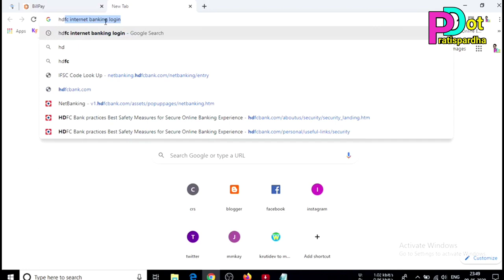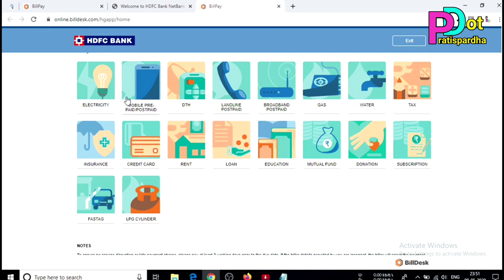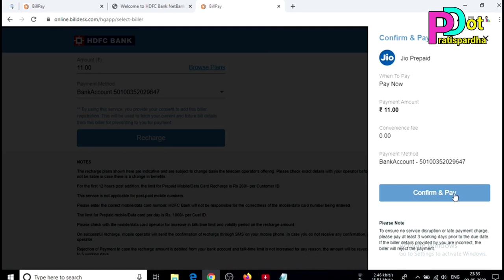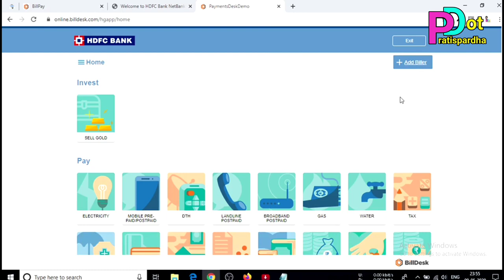internet banking se mobile Recharge kaise karte Hain | internet banking se bill payment kaise kare